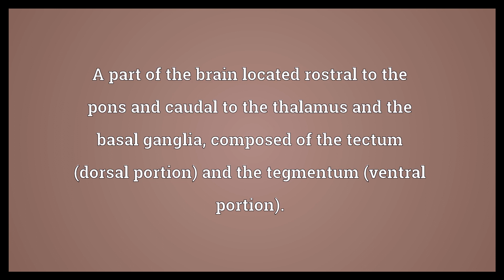Mesencephalon Meaning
Video shows what mesencephalon means. A part of the brain located rostral to the pons and caudal to the thalamus and the basal ganglia, composed of the tectum (dorsal portion) and the tegmentum (ventral portion).. mesencephalon synonyms: midbrain.  Mesencephalon Meaning. How to pronounce, definition audio dictionary. How to say mesencephalon. Powered by MaryTTS, Wiktionary